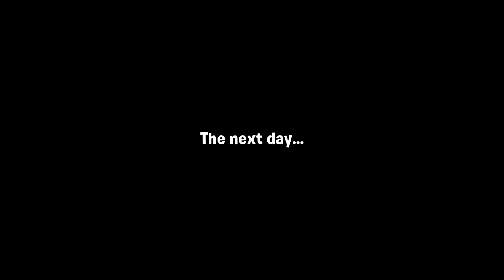Total Rebuild from the Ground - Plants VS Zombies 3 - 2022 Update Gameplay PART 1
Rebuild Neighborville and battle the fun-dead in the latest installment of your beloved tower defense game series — Plants vs. Zombies™ 3. Defend your town (and brainz) from hordes of zombies with all-new levels, mechanics, and characters. Adventure and gruesome gardening in Neighborville have never been sweeter!

Battle zombies to rebuild Neighborville, one lawn at a time, using zombie-bashing strategy, tower defense gameplay and survival game instincts! Push back the Brain Fog and blast your way through all of the town to restore the peace.

Puzzle action and adventure await with every level. Blast through lawns with exciting boosts like the improved Cherry Bomb and different plants with unique strengths. Build your plant defense, puzzle your way through tricky zombie challenges and use strategy to protect your brainz. Play with characters, new and old, including your favorite lawn legends.

Download and join the kooky universe of Plants vs. Zombies today!

BATTLE ZANY ZOMBIES
Tower defense style fun and thrilling action awaits your army of exciting plants on the lawn. Battle to ensure Neighborville’s survival and prove you have what it takes to become the ultimate garden guardian.
- Tower defense like you know and love. Be strategic!
- Battle zombie favorites like Buckethead across a variety of new, exciting lawns
- Learn exciting tricks to restore the town as you encounter new, powerful zombies
- Build the best survival strategy to be competitive!

RESTORE NEIGHBORVILLE
Grow plants and reach new heights with your green-thumb! Plants are your weapon against Dr. Zomboss and his zombie horde. Unleash the power of the sun, plants, and toolshed as you ready for battle on the lawn.
- Play with your favorite lawn legends – both new and old – like Peashooter and Chomper
- Grow and rebuild Neighborville as you unlock new tricks, levels and more!
- Discover your plants’ unique strengths and abilities and create the ultimate strategy
- Fight with your garden’s fullest potential as you discover the latest twists in PvZ 3!

BLAST THROUGH PUZZLES
Puzzle your way through level upon level with new adventures to play and master. Challenges unlike ever before will test your planting abilities to the extreme!
- Puzzles and action never before seen to challenge your brain and brawn
- Blast through levels and unlock new, powerful items to help restore Neighborville
- Fight and defeat zombie units throughout a series of puzzles with unique challenges
- Strategy will be necessary – outwit the competition to come out on top

VISUALLY & ORGANICALLY ENHANCED
Garden and zombie action brought to you from a new lens. Play and experience the newly revamped art style of Plants vs. Zombies 3!

Restore Neighborville and earn your zombie-destroyer badge of honor with the latest installment of an epic game: Plants vs. Zombies 3!

This App: Requires a persistent Internet connection (network fees may apply). Collects data through third party analytics technology (see Privacy & Cookie Policy for details). Contains direct links to the Internet. The app uses Google Play Game Services. Log out of Google Play Game Services before installation if you don’t want to share your game play with friends.